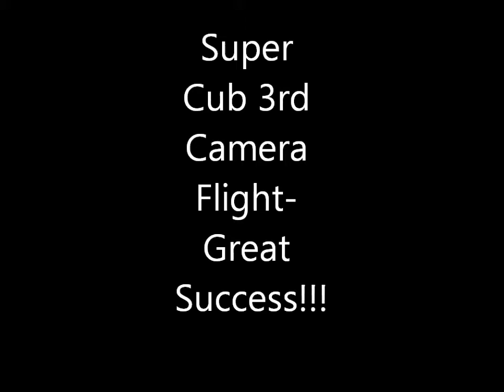Super Cub LP Camera flight 3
Second successful flight!